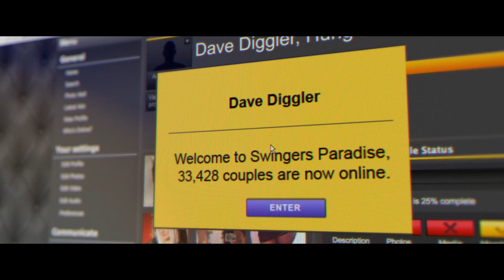Swung (2015) | Movie explained in Hindi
When an encounter with the swinging scene has an unexpected impact on David's impotence, Alice thinks she might have found the solution to all their problems, but the poly-amorous world is a difficult place for a love story to flourish.

Swung (2015), movie summary explained in Hindi and Download link provided.

Credit- Swung (2015)

Our channel is about facts, movie reviews and daily hacks. We cover lots of cool stuff in this channel.

I request the movie owner not to give any copyright strike as I am just reviewing this particular movie on an entertainment basis, rather send me an message in this mail Id given below. I will immediately remove the content from my channel.